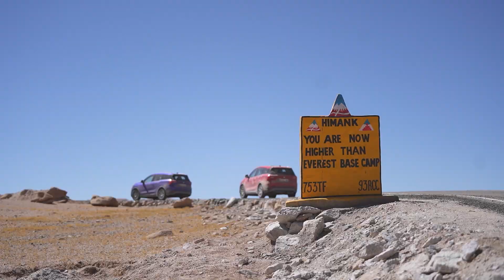World's Highest SUVs: Teaser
We took two MahindraXUV700's on an epic journey across eastern Ladakh on one of the most grueling drives of our life. Watch this space full video drops soon!